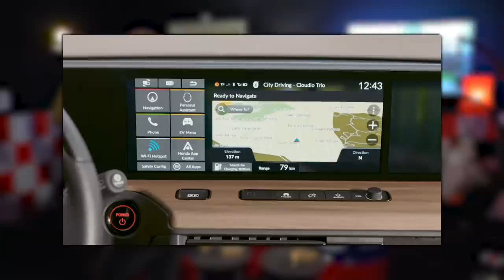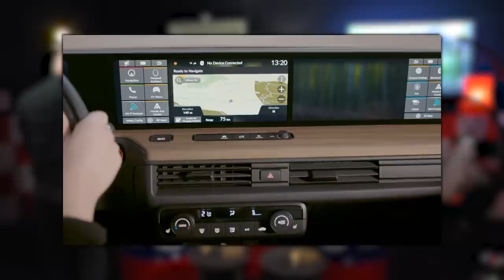Jan Lammers: "Circuit Zandvoort is het mooiste F1 circuit ter wereld!" | Podcast 11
Een half uur, volgas, álles over auto’s; dat is de Autowereld Podcast!

Wat komt er kijken bij de bouw van een Grand Prix circuit? Jan Lammers, oud-Formule 1 coureur en sportief directeur van Circuit Zandvoort, vertelt het je in deze podcast. Samen met Tom Coronel, Carin van ’t Net en Andreas Pol duikt hij bovendien in het raceverleden. Was racen vroeger moeilijker of zwaarder dan nu? En in hoeverre is het mentale spel tegenwoordig belangrijk in de Formule 1? Daarnaast neemt Tom je mee in de eerste elektrische auto van Honda. De áuto is fluisterstil, maar gadgetfreak Tom heeft genoeg om over de auto te vertellen!

De Autowereld Podcast is vanaf nu te beluisteren via deze platforms:
en meer.

Wil je op de hoogte blijven van alle aankomende onderwerpen in Autowereld? Of op de hoogte blijven van het laatste autonieuws? Schrijf je dan in voor de Autowereld nieuwsbrief!

Wilt u meer informatie? Of heeft u een leuke tip voor ons programma?